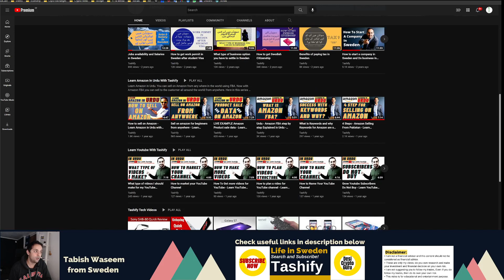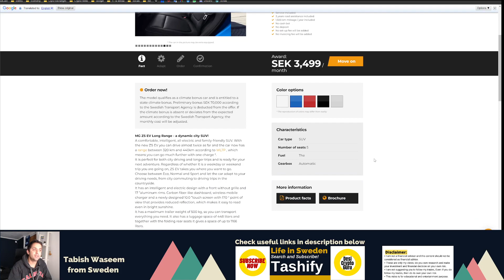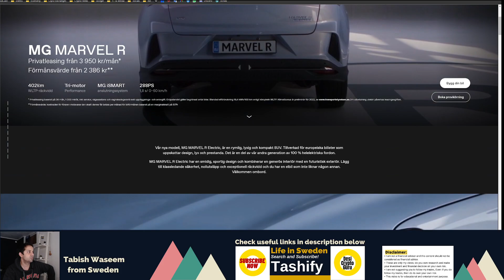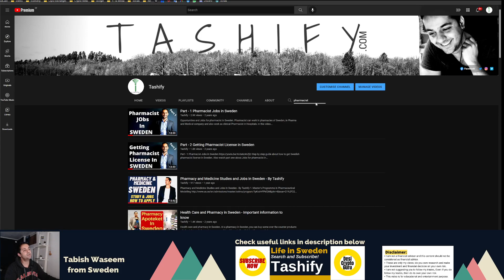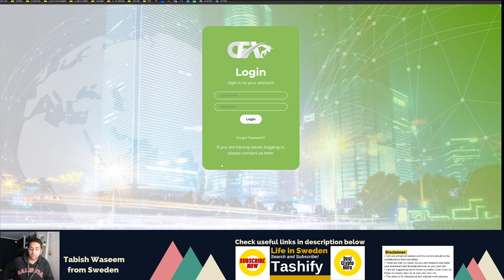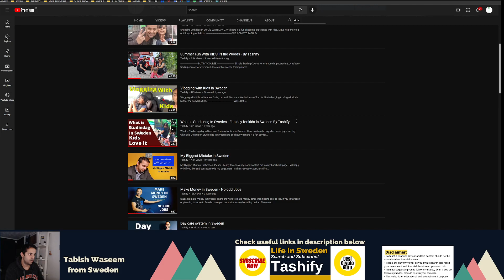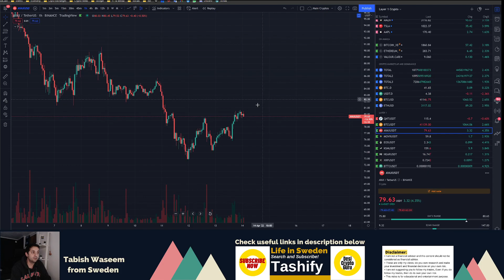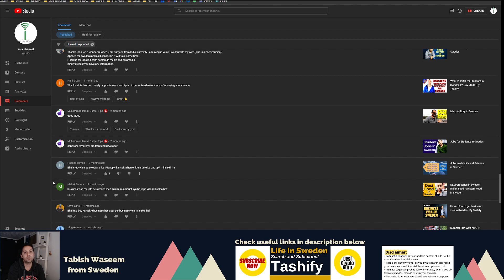MG Cars in Sweden - Comments Answers- By Tashify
In video I show you prices of MG cars in Sweden. MG ZS EV price and MG Marvel R price.
BUY MY COURSE
Simple Trading Course for everyone
I develop this course for beginners and believe me once you practice it the price you are paying for the course. you can make it in one trade :)

BIG INVESTMENT OPPORTUNITY
Grow your investment from 300 USD to 100,000 USD in approximately 4 to 5 years.
Consider is like a Kameeti where you have to just start once and then the system will earn the next Kameeti for you

WELCOME TO TASHIFY
This channel is to support those who are new in Sweden or planning to move to Sweden.  These videos could be really useful about life in Sweden and especially for those who are new in Sweden. These are the videos about life in Sweden in Urdu and Hindi for Pakistani Student or Indian Student. Going to Sweden from India or going to Sweden from Pakistan these videos can make your life easy in Sweden.
DO YOU NEED HELP, BOOK MEETING WITH ME
If You want to have personalized consultancy to know more about the study, doing business or settle in Sweden. Do you have questions about the different universities in Sweden or different cities or about job opportunities in Sweden? Now you can book a time with me. It's better to pay a little and make the right decision for your future from the start. It cost only 250 SEK for 30 minutes 1 to 1 consultancy. If you are in Pakistan and don't want to pay via PayPal then you can pay via EasyPaisa and if you are in Europe you can pay via PayPal.

You can also book a longer session for 1 hour. Just ask me if you want to book 1 hour meeting.